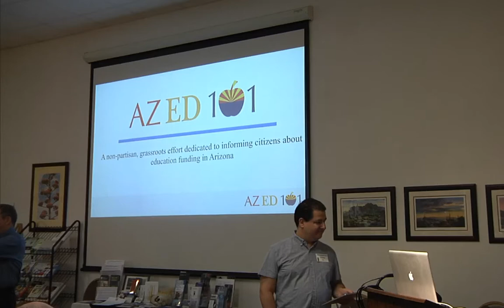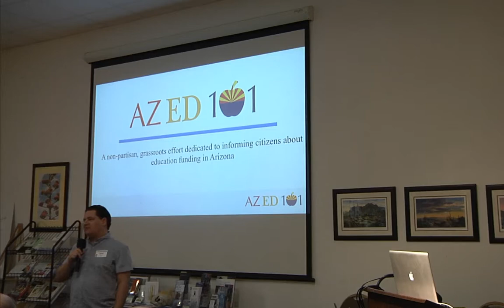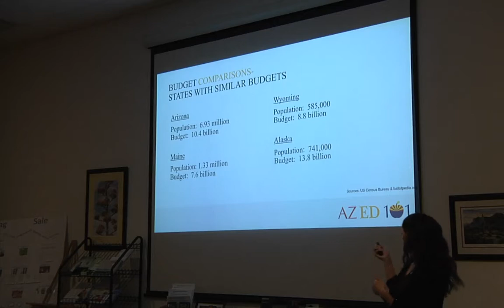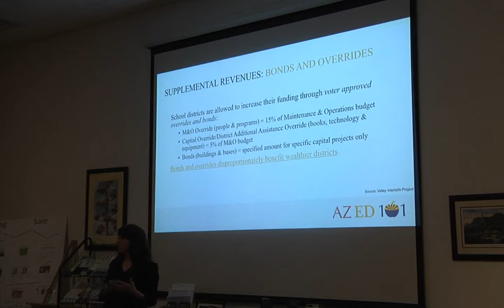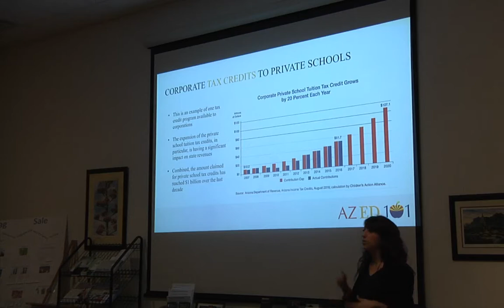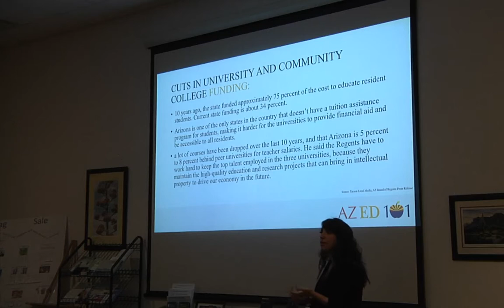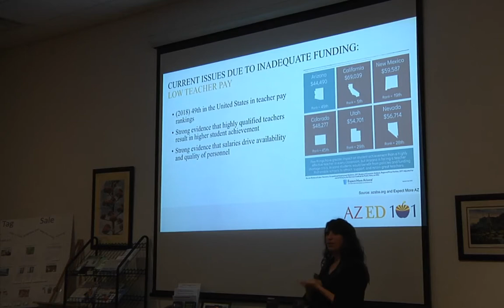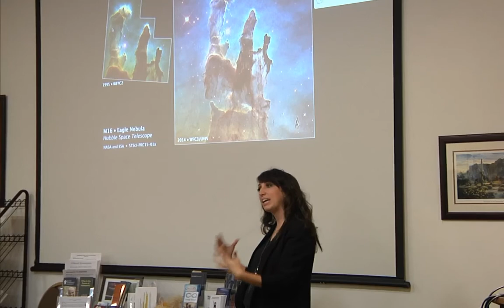AZED101 – The truth about Education in Arizona by Sarah Richardson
Arizona is 50th in teacher pay. Second-largest median class size. Near bottom in per-pupil spending. Why?

Sarah Richardson will share with us what is happening in Arizona Education now and how it used to be. AZED101 is a non-partisan volunteer group of parents committed to improving education funding in Arizona.

AZED101 began with a question: Why?

Why, we asked, are our schools so underfunded?

Why, we demanded, are our teachers working second and third jobs to supplement their living expenses?

We wanted more funding for our schools, our teachers, and our students.
We realized that to change the status quo, we had to understand the situation. Soon, we had a presentation to share with friends and neighbors who were shocked to find out how our schools are funded. You will be, too. We’ve taken our presentation on the road and hope to bring it to you and your community soon.
AZED101 remains volunteer-driven. Our lead presenters are teachers, students, and parents with children in both traditional and charter public schools, as well as private schools. We are committed to raising awareness about why our schools are underfunded and are dedicated to improving funding for public education in Arizona.
The Presentation
Our presentation on public education funding in Arizona is factual and non-partisan. We recognize there are many ways to play with the numbers to fit a certain political agenda—As Mark Twain said, there are three kind of lies: lies, damned lies, and statistics—and so we use raw data from credible sources and cite every source in our presentation.
AZED101 on the Road
We have presented throughout metro Phoenix, as well as Flagstaff, Show Low, Kingman, Sierra Vista, Yuma, and Tucson—in public libraries, public schools, and in retirement communities; statewide via video conference and in-person in private homes. We’ve taken the presentation to gatherings of teachers, congregations and their clergy, and leaders of community organizations. We have presented at precinct committee meetings, legislative district meetings, as well as statewide conventions.

Sarah Richardson was born and raised in Arizona, where she attended public schools in Tempe and Chandler and graduated twice from Arizona State University. Sarah has a bachelors in business administration with a minor in French and a certificate of international business. She also has a Master's degree in education. Sarah is married to Mark Richardson, the Executive Director of The Arizona Academy of the Performing Arts, and has three children ages 9, 7, and 5. Sarah currently is an adjunct business professor for Northern Arizona University and the State Education Outreach Director for Save Our Schools Arizona. She volunteers as a lead presenter with AZED101 to fulfill her passion for education advocacy.

Like what we do? We have a playroom and a family bathroom as well as children’s programs, so parents are welcome to bring their children. Please consider joining us, for events that interest you, or as a member of our growing community. Here, we stream our Sunday Speaker events as well as any other notable events or speakers.